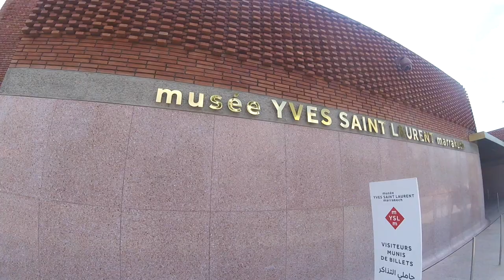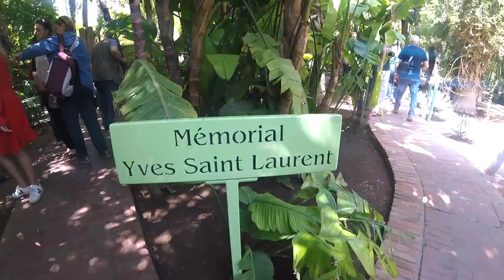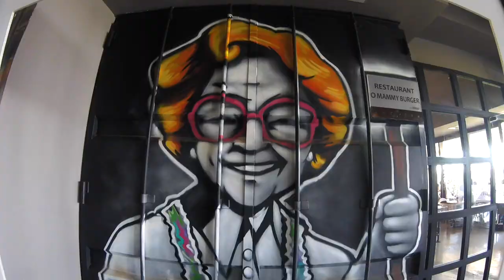Road Trip Go pro - Maroc 2018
Voyage au Maroc en passant par: Marrakech, Essaouira, Casablanca